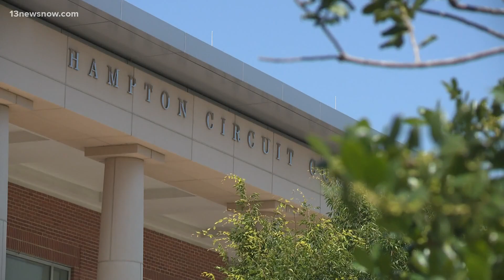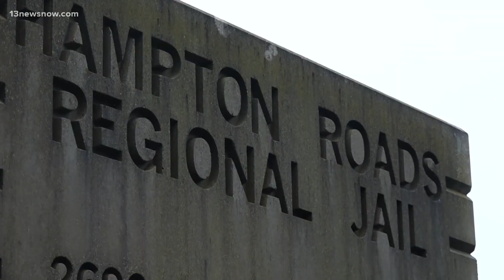Codi Bigsby murder: Father set to stand trial starting Monday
More than two years after reporting his young son missing to police, a Hampton father will stand trial for the child's murder. Cory Bigsby is accused of killing Codi and hiding his body.